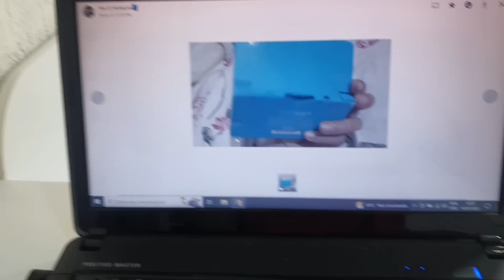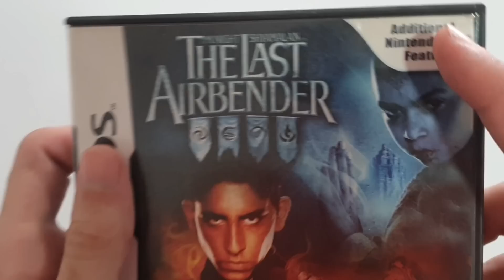Comprei um DSi por 100 conto KKJKKKK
🟢 Nintendo Switch Lite nacional (10x s/juros)